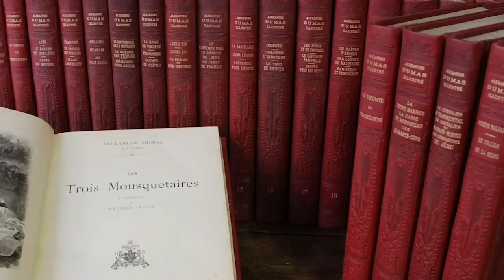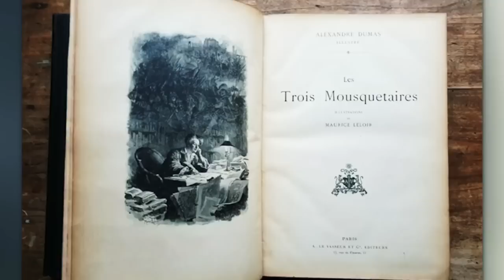TRZEJ MUSZKIETEROWIE: D'Artagnan recenzja D'Kinomaniak... Czy to najlepsza z tak wielu adaptacji?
Eva Green jako diaboliczna Milady de Winter... Francuska królowa Anna Austriaczka była Hiszpanką, romansującą z Anglikiem… :)) czyli przygody, intrygi i miłość z gatunku "płaszcza i szpady"... PS. I kto tak naprawdę napisał TRZECH MUSZKIETERÓW" ?

PROGRAM FILMOWY KINOMANIAK KINOWE NOWOŚCI artur kinomaniak pietras ogląda 7 filmów tygodniowo i mówi na co warto wybrać się do kina a na co absolutnie nie :) i "słynna" skala ocen: na 10 w skali kinomaniaka... którą najbardziej uwielbiają dystrybutorzy i producenci filmów:)  Ideał czyli 10 punktów zdobyły u mnie CZTERY filmy: Czas Apokalipsy, Blade Runner, Ziemia obiecana i Pokój… I CIĄGLE LICZĘ  na więcej...